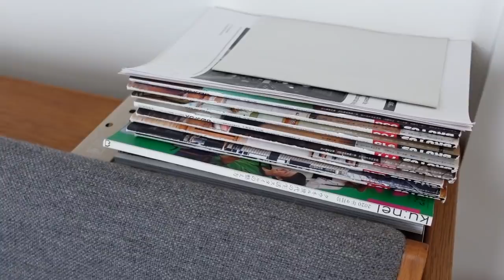ルームツアー RoomTour 2022 in Winter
去年の８月に引っ越しをして、約５ヶ月が経過しました！
2022年冬のルームツアーをしていきたいと思います。何か質問等があればコメント欄に記入してくださいね。
I'd like to do a Room Tour 2022 in Winter. If you have any questions, please  leave them in the comments section.

質問されることがよくあるので木製世界地図のサイトを載せておきます♪